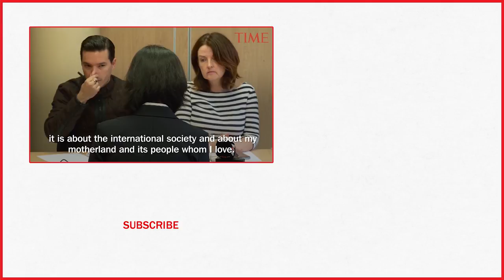Wife Of Missing Interpol President Says He Sent Photo Of A Knife Before Disappearing In China | TIME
The wife of Interpol’s president made an impassioned plea Sunday for help in bringing her missing husband to safety, saying she thinks he sent an image of a knife before he disappeared in China as a way to warn her he was in danger.